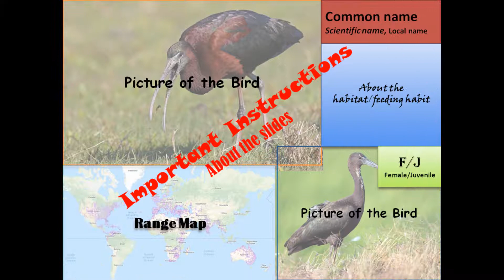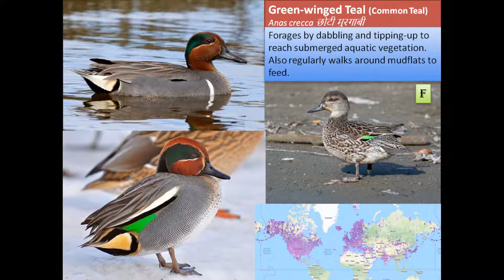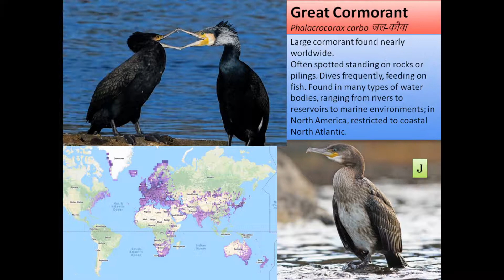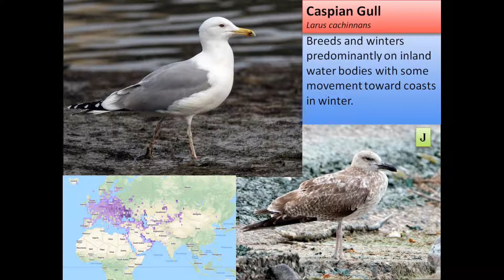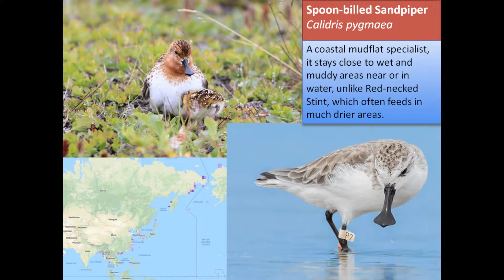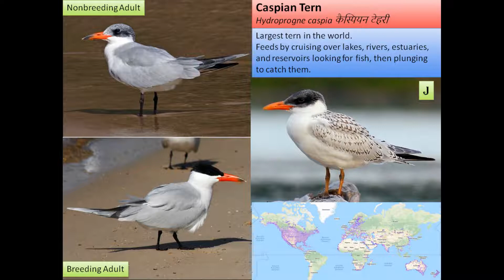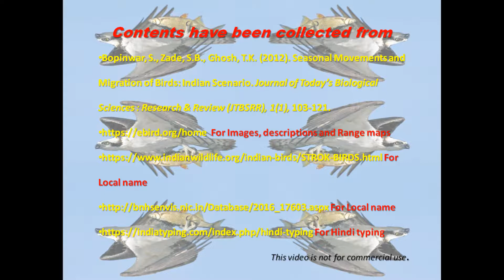Migratory Birds of Bharat part 1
This is a pictorial presentation of some of the migratory birds of India including Range Map of their distribution.